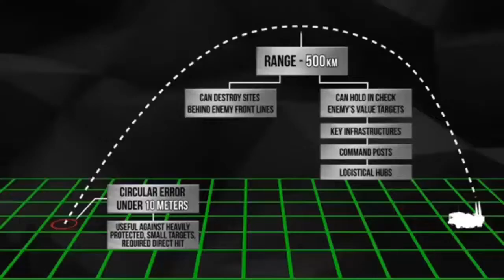11th Brigade Set of Iskander Russian Tactical Missile System Begins to Produce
The Machine-Building Design Bureau in Kolomna has begun serial production of the 11th brigade set of the tactical missile system Iskander-M, Deputy Defense Minister Alexei Krivoruchko said on Friday.

"The Kolomna Machine-Building Design Bureau in cooperation with subcontractors has begun the serial production of the 11th brigade set of the tactical missile system Iskander," Krivoruchko said.

"The degree of the system’s technical readiness is above 50%," he added.